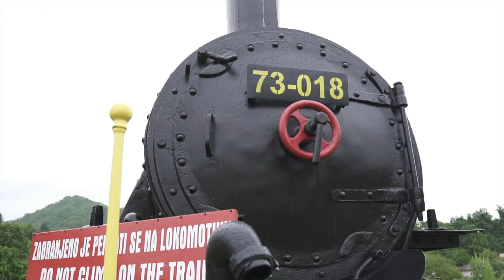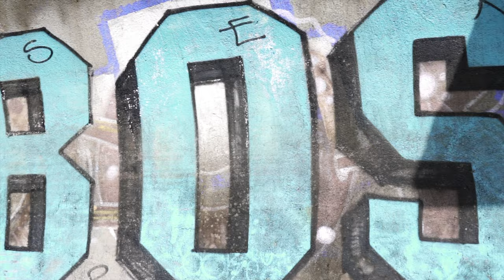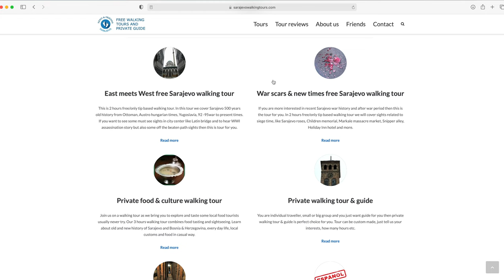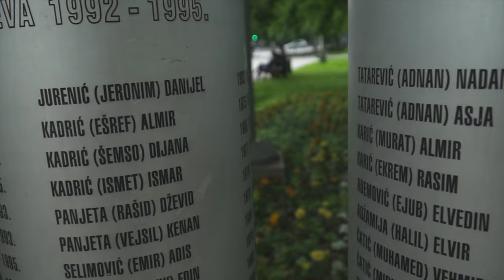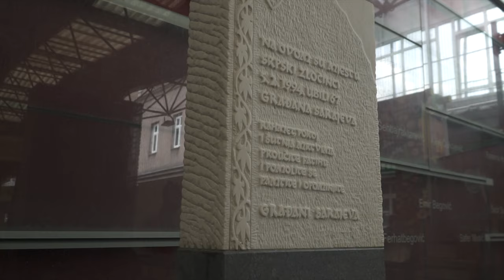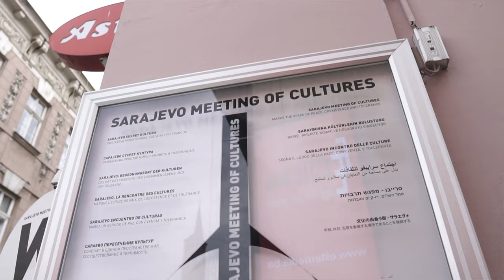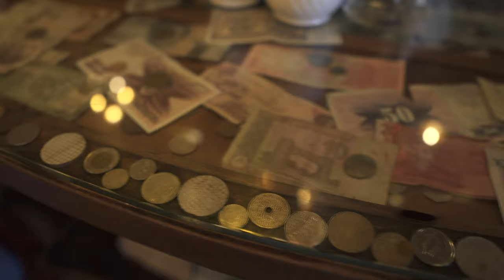Top things to see & do in SARAJEVO, Bosnia & Herzegovina!!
Join us as we continue our Balkans road trip and explore the beautiful city of Sarajevo!

The first stop on our road trip was the small town of Jablanica. This small town is well known for its roasted lamb and we were recommended to stop there by a few locals. This town is also home to a Unesco site, the Bridge on the Neretva. This bridge is dedicated to a famous WW2 battle and definitely worth a stop!

We continued on and made it to Sarajevo. Sarajevo is the capital and largest city of Bosnia and Herzegovina. On our first day exploring the city we drove up Mount Trebivic, visited an abandoned bob sled track from the 1984 Olympics, and an old observatory tower. Afterwards, we headed back down into town to do a walking tour of the city.

Sarajevo offers several free walking tours of the city. We choose the walking tour called “War scars & new times." This war tour covers many important sights like Sniper Alley, Sarajevo Roses, The Children Memorial, and Markale Market. We were so impressed by this tour and would recommend it when visiting the city. You can find the link to this tour here :

We spent our last day in Sarajevo walking the old town, trying Bosnian coffee, and visiting the eclectic bar called Zlatna Ribica.

Episode 035 | Sarajevo, Bosnia & Herzegovina | Filmed June 2019
(( THIS WAS FILMED BEFORE THE PANDEMIC ))